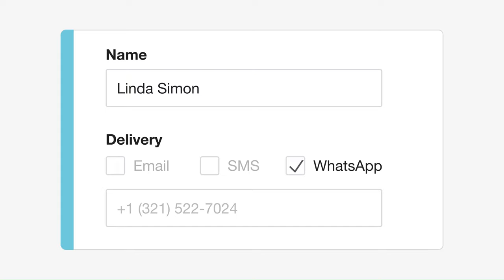WhatsApp Delivery for DocuSign eSignature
WhatsApp Delivery is now available for DocuSign eSignature — allowing users to complete agreements faster by using the world’s most popular messaging platform.

The DocuSign eSignature integration of WhatsApp sends users real-time notifications that link directly to agreements and enable quick, secure signing.

WhatsApp Delivery offers you and your customers a host of benefits:

-Faster transaction speeds: Deliver real-time notifications to your signer’s mobile devices with a direct link to complete a document. In comparative analysis, agreements delivered via WhatsApp are signed nearly 7x faster than those sent via email.

-Expanded reach: With 2 billion users in more than 180 countries, the addition of WhatsApp broadens your reach — allowing you to use DocuSign to connect with nearly any signer using the mobile messaging platform.

-Enhanced user experience: By offering another mobile-friendly method to process agreements, we’re giving users more choice and flexibility. -Embedding alerts natively into the messaging application makes the signing process more convenient than ever.

-Prioritized privacy: DocuSign protects highly confidential information by encrypting and making every document tamper-evident. WhatsApp’s leading privacy features provide additional reliability, ensuring notifications are always delivered securely.

Learn more about this new integration and how to get started